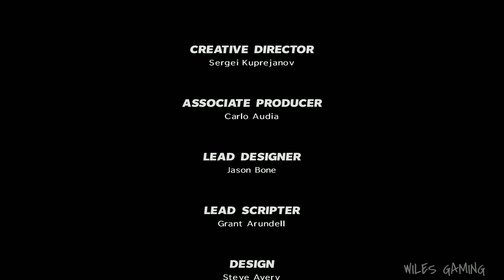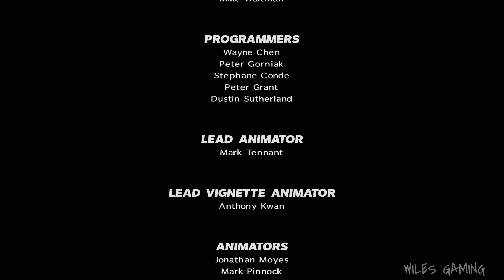Max Payne 3 Gameplay (ENDING) @ 4k UHD (PC) No Commentary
Max payne 3 Gameplay Walkthrough ENDING FULL GAME. This series includes the full game story walkthrough of Max payne 3  on PC 4K 60FPS from beginning to ending. Max payne 3 first impressions, all cutscenes, all ending, all character deaths, and decisions